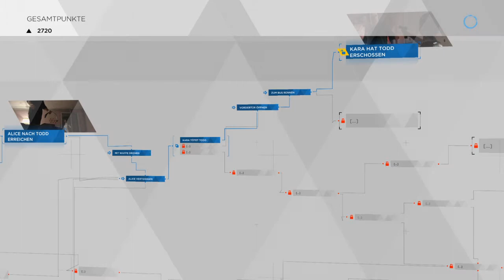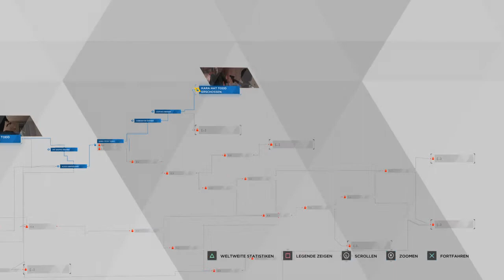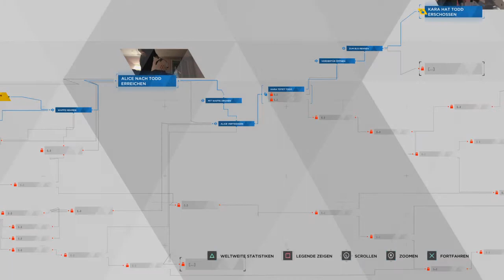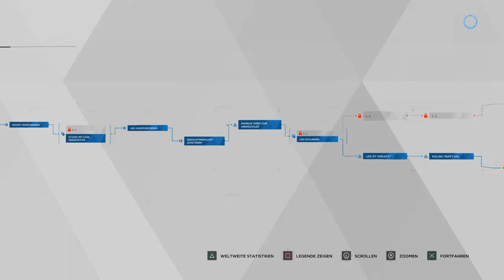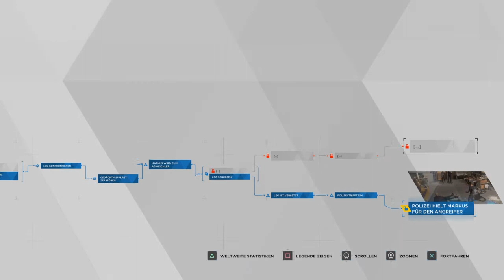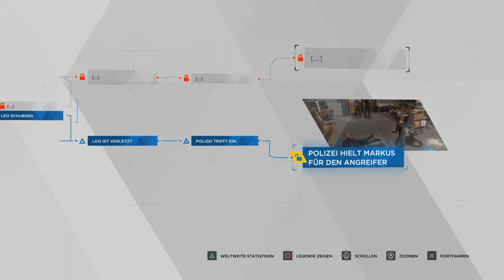DETROIT: BECOME HUMAN 005: Nacht der Eskalationen